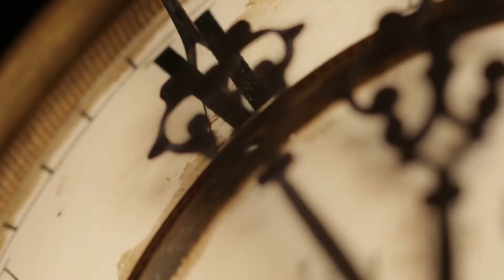Why cop26 is a game-changer for renewable energy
Hello everyone. In this video, I am happy to explain "Cop 26 and The Isle Of Man - Renewable Energy and Why it Matters!"

The Paris Agreement has now been extended to UK Crown Dependencies by the UK Government.

What does this mean for the Isle of Man in terms of renewable energy, business, and the standard of living for Manx residents?

In this video, we speak to Daphne Caine MHK on the outcome of Cop26 for the Isle of Man, the Climate Change Act, and the potential for a long-term solution to create a green future for the island which includes renewable energy.

➤Suggested Videos:-